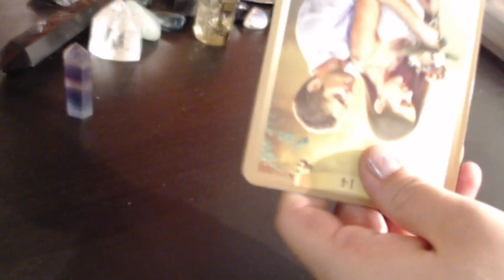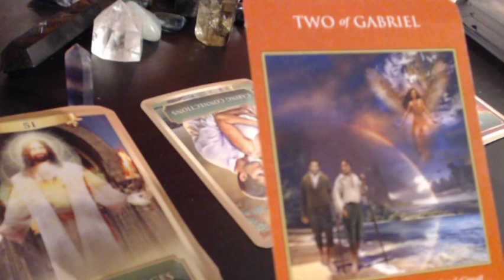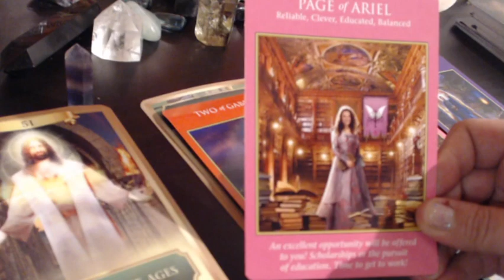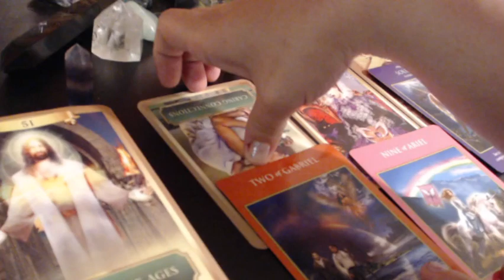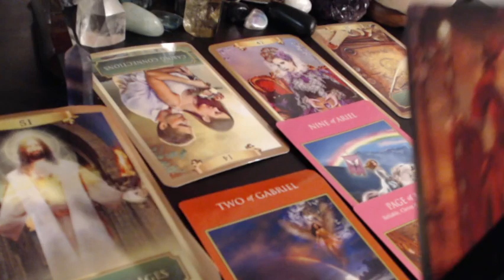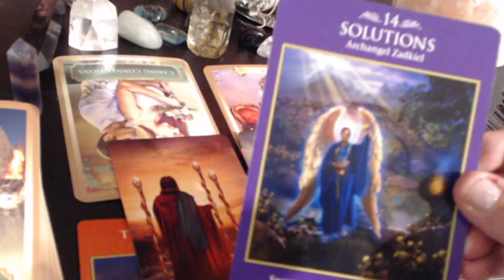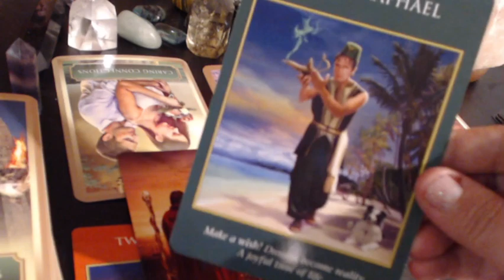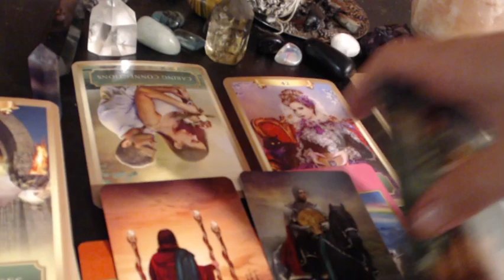VIRGO - GENIE IN A BOTTLE GRANTING WISHES - June 2018 reading with Pisces Moonbeam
VIRGO - GENIE IN A BOTTLE GRANTING WISHES - June 2018 reading with Pisces Moonbeam (Tarot, Angel, Astro) For more about Pisces Moonbeam or to schedule a personal reading with her